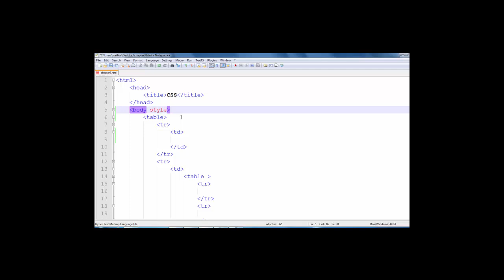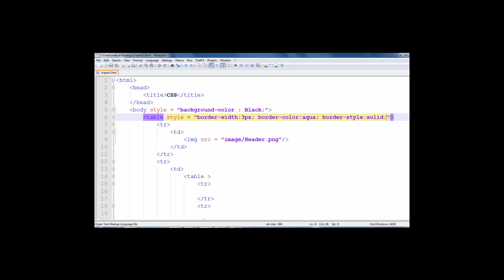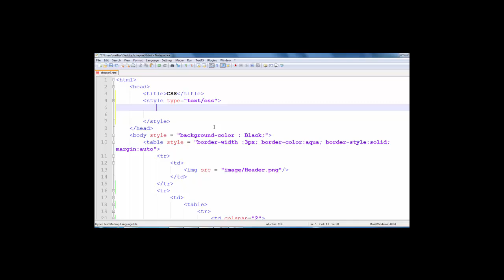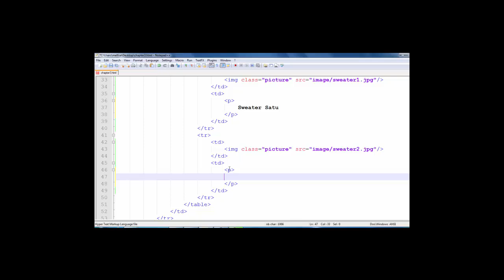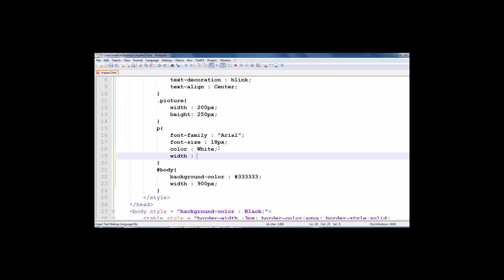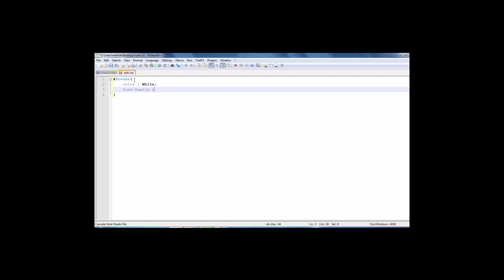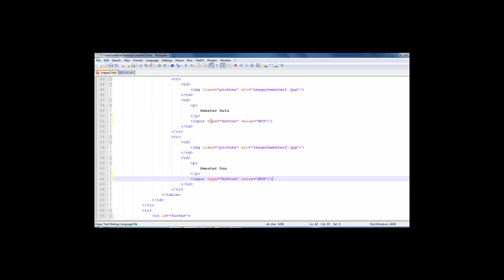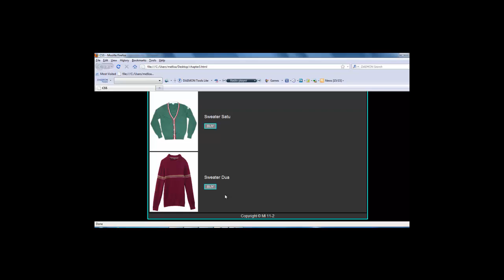[WPH03A-ID] CSS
Credit title:

Subject Matter Expert :
- Danella Indriani
- Mellisa Pratiwi
- Muhammad Danaparamita, S.Kom., M.T.I